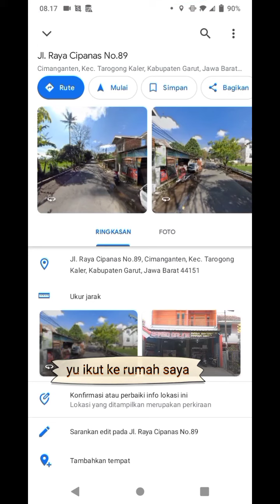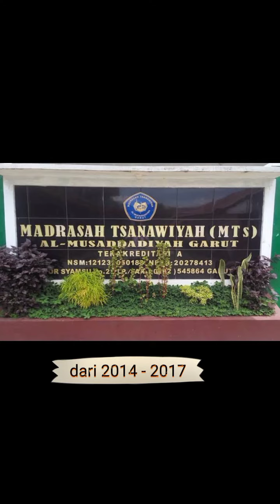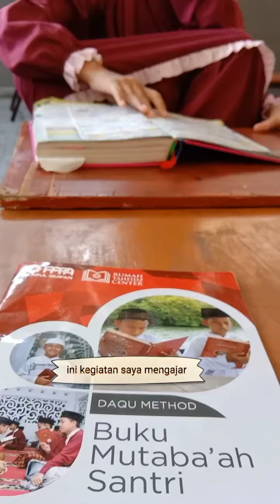21 Februari 2022